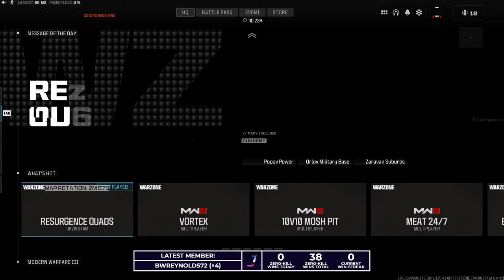BECOMING THE GAS in Warzone 3!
Other titles:
🔴LIVE: "The gas betrays you because it belongs to me"
🔴LIVE: Gas play BRUTALITY in Warzone 3!
🔴LIVE: The Gas is ANGRY at me...
🔴LIVE: Warzone 3 Gas is AGGRESSIVE now...
🔴LIVE: Come with me if you want to live (in the Gas)